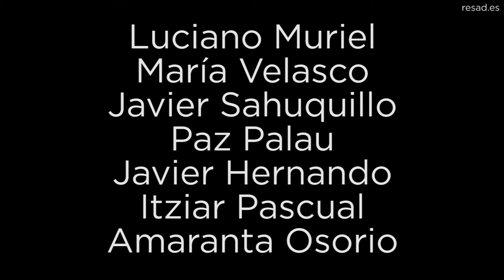Egresados Dramaturgia Premiados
Egresados Dramaturgia Premiados  2018